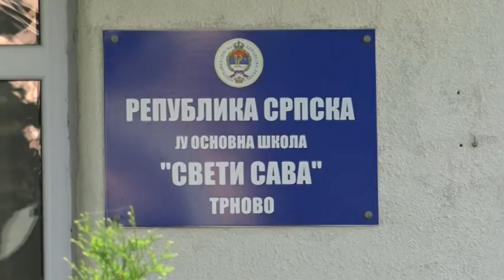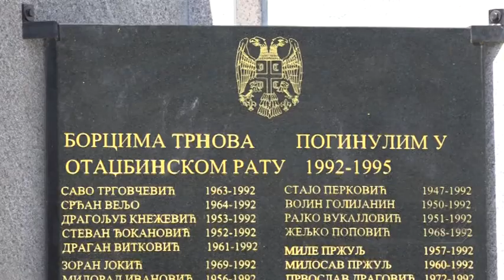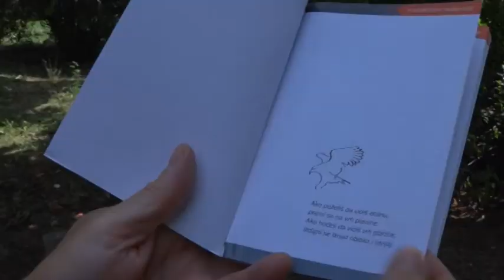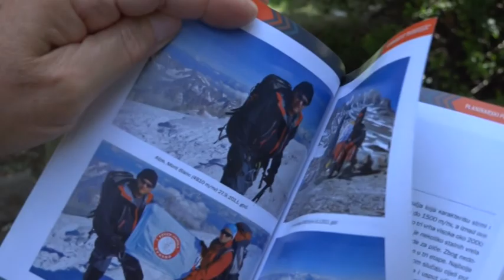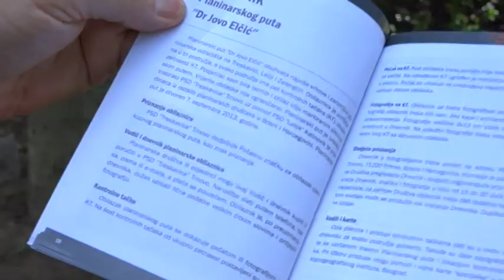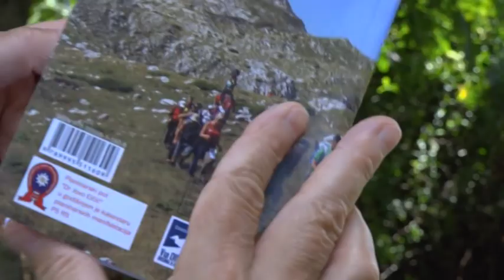Ljetni razgovori 8. emisija 2019.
U ovoj emisiji predstavljamo opštinu Trnovo i njene turističke potencijale i destinacije.. najvaljujemo i neke zanimljive pohode i događaje...